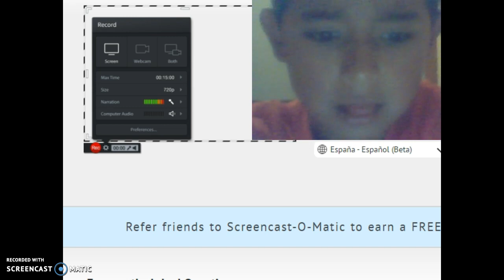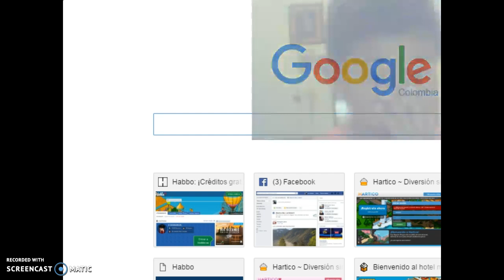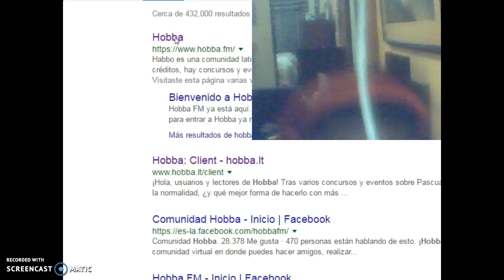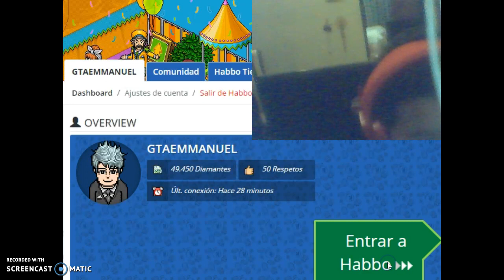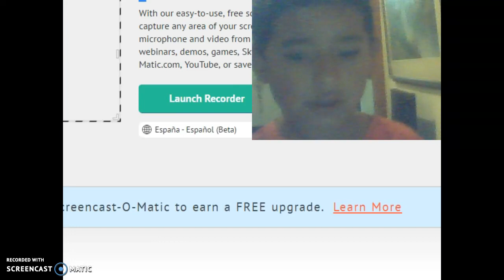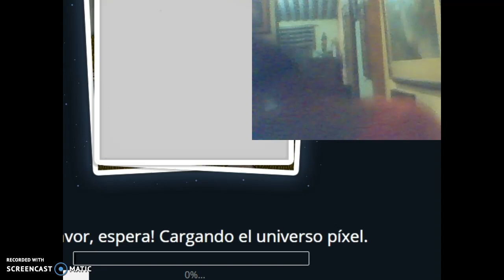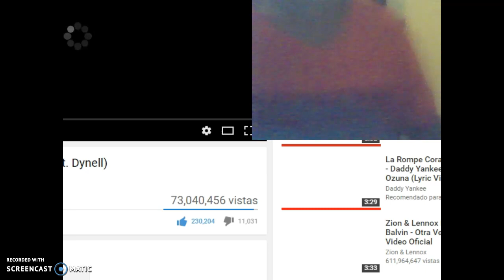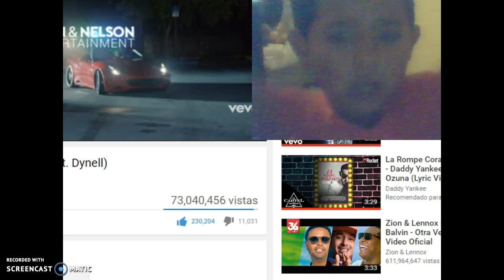video hobba super bobo XD!